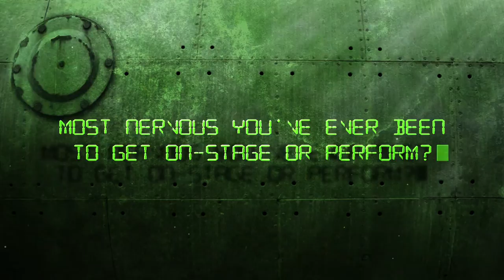Tourpedoed #017: Video Interview with Sworn In drummer Chris George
Yep, this video is late, but it's still funny and relevant so we're posting it! During Mayhem Festival 2015 we caught up with Chris George, drummer for the Razor & Tie metal act, Sworn In, whose latest release, 'The Lovers/The Devil,' you gotta hear! Chris was mad rad and answered some of our Tourpedoed questions.

Videography by: CGR Productions
Editing by: Reano Films
Video Series Treatment by: Marc Fourreau